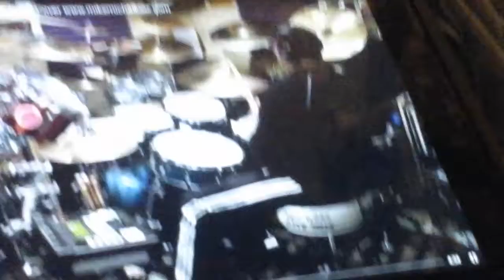Rush Tom sawyer drum cover by Mike michalkow